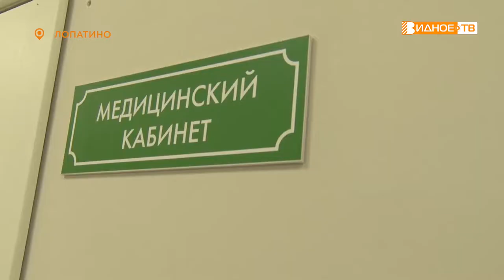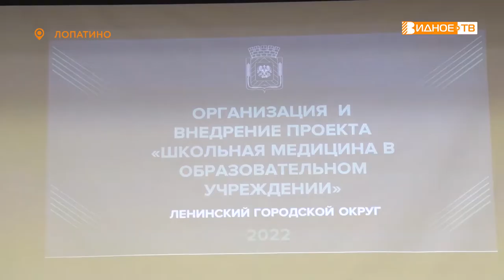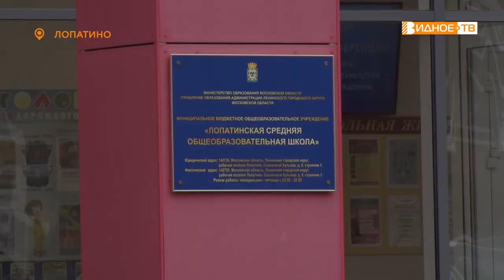ШКОЛЬНАЯ МЕДИЦИНА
Научная конференция состоялась в лопатинской средней школе. Она прошла под эгидой двух региональных министерств – здравоохранения и образования.

Что же обсуждали медики и преподаватели?